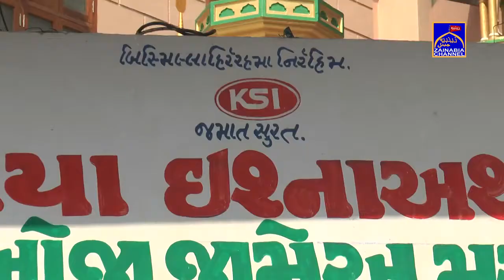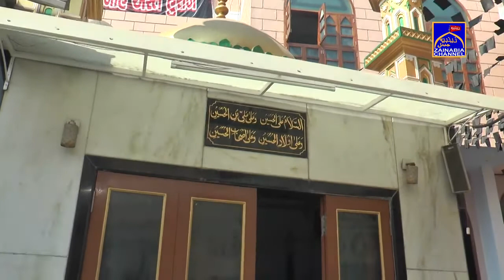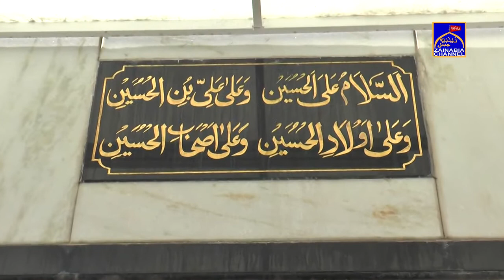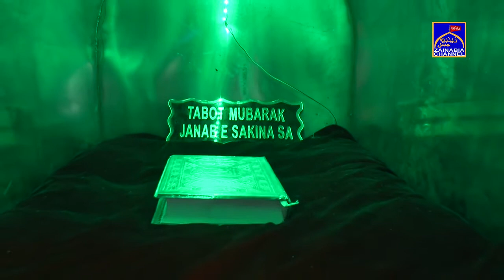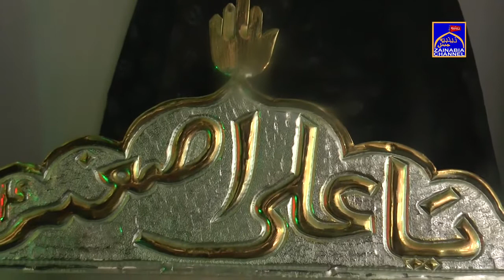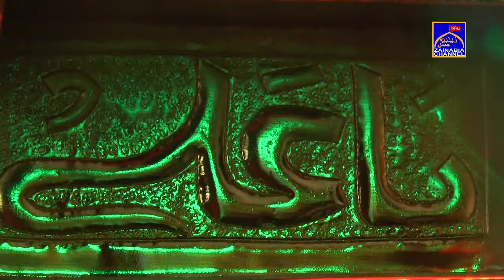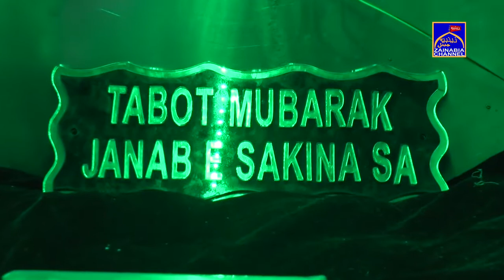SuratAzadari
Mola salamt rakhe sab mola ke chanewalo ko.